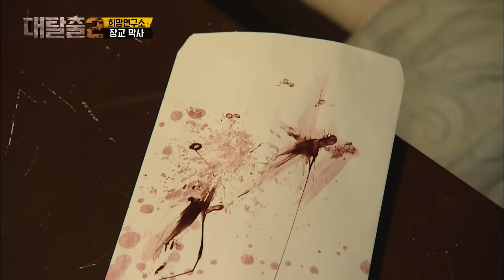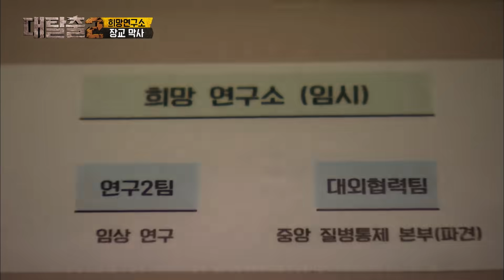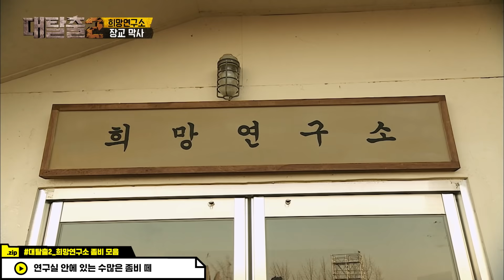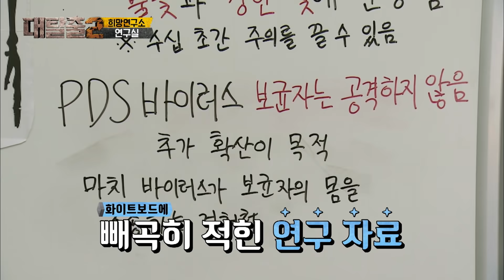[모아봤zip] 김동현 바지까지 찢어버린 리얼 그 자체 좀비들😱 역대급 부상자 속출하는 스릴 갑 희망연구소편ㅋㅋㅋ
김동현 바지까지 찢어버린 리얼 그 자체 좀비들😱 역대급 부상자 속출하는 스릴 갑 희망연구소편ㅋㅋㅋ |  대탈출2

더 많은꿀잼 영상은? ▶️tvN D CLASSIC